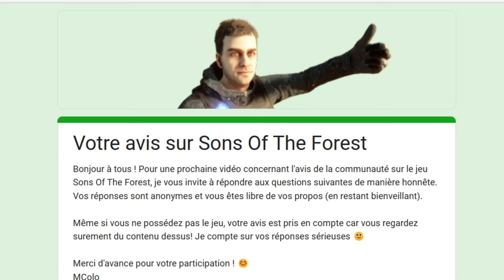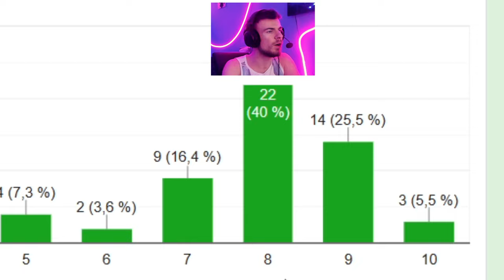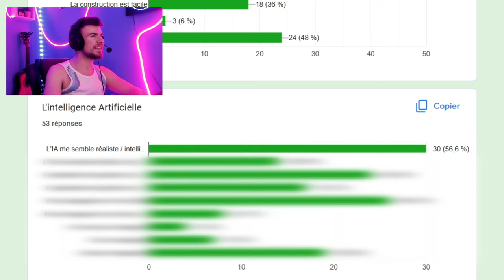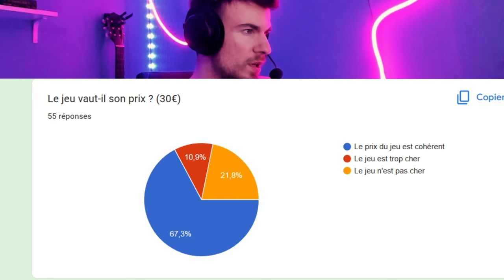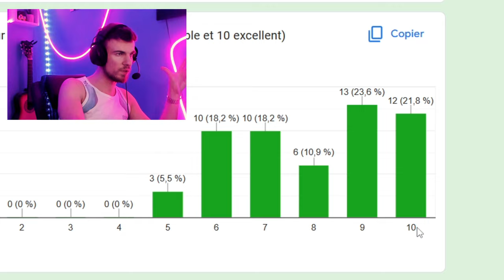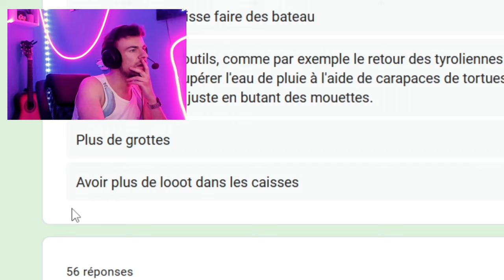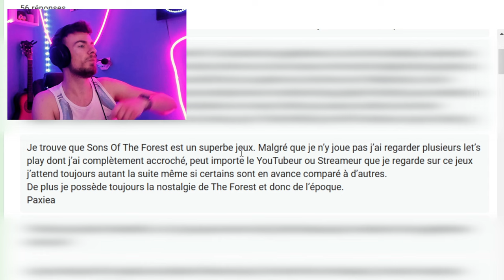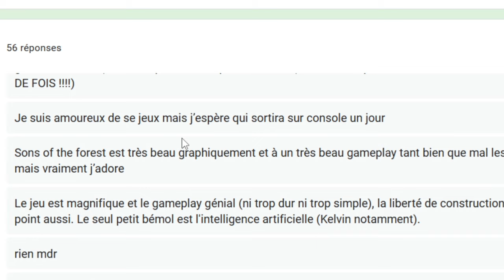L'avis de la communauté : Sons Of The Forest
Vous avez répondu à un formulaire, et nous allons l'analyser !